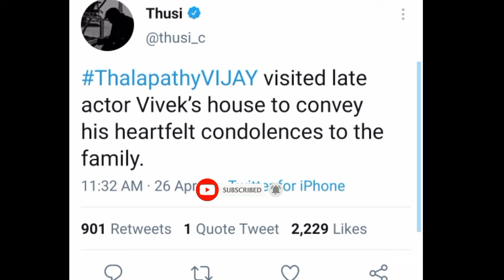Vijay sir Visited Vivek House | Trending Topics